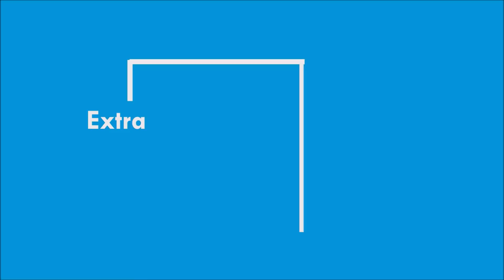Actress Nalini Ramarajan Family | With Husband, Daughter, Son, Grandson | Nalini 2021 | Extra Zoom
Actress Nalini Ramarajan
Born: 27 August 1963 , Chennai
Husband : Ramarajan (m. 1987–2000)
Daughter, Son : Aruna , Arun